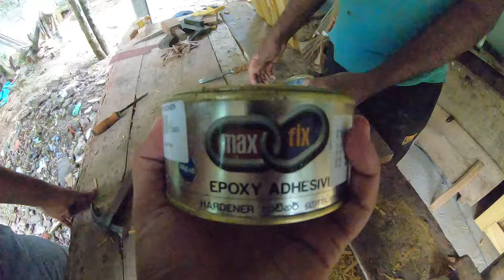Sri Lankan Amazing Techniques Woodworking Project | How to Build and Assemble Front Wooden Window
Sri Lankan amazing traditional techniques woodworking project. How to build and assembled six front design jackfruit wooden window. 26year experienced carpenter

Special thanks for everyone who helped to build this video. THANK YOU ALL OF YOU